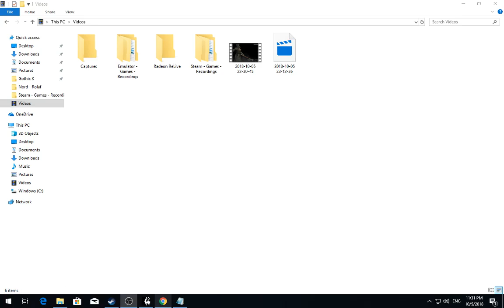[1/10] Skyrim [SSE] - Rolaf - Episode 36 [NC]